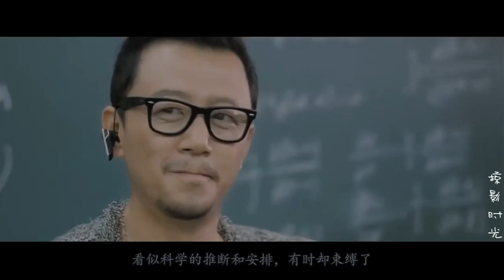一部感人至深的电影，夫妻俩结婚多年求子不得，疯狂努力根本没用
《万有引力》由赵天宇执导，文章、白百何、莫文蔚、张静初、郭涛、戴立忍等人主演的一部爱情电影。讲述了机场安检探测器的突然失灵，让延误了飞机的商务男邂逅了纯情女安检员。